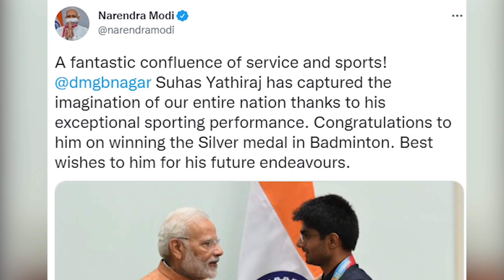Tokyo 2020 Paralympic: नोएडा के डीएम ने किया कमाल!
नोएडा के डीएम ने किया कमाल...देखिए.